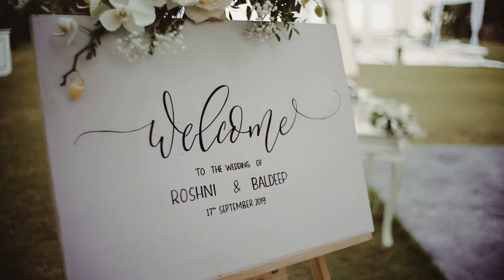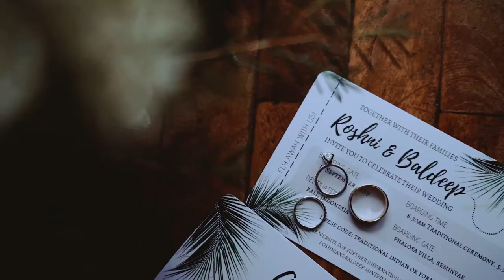Villa Phalosa - Seminyak - Bali / BALIVIP Wedding / Roshni & Baldeep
Roshni & Baldeep
16-17 September 2019
Videography: Flipmax
Venue: Phalosa

Beautiful Wedding in Bali